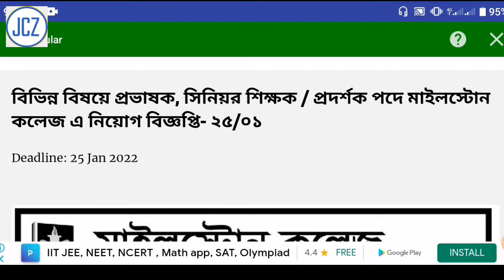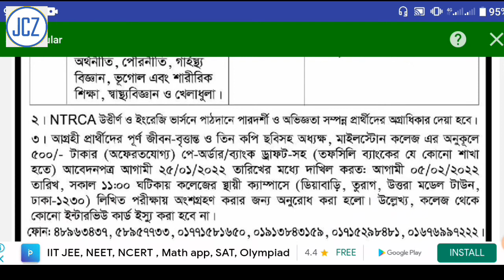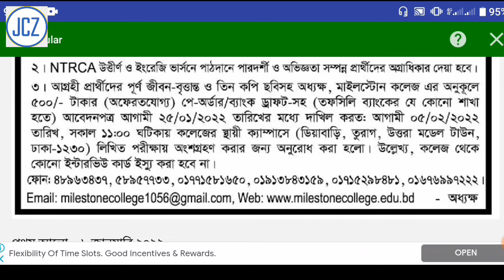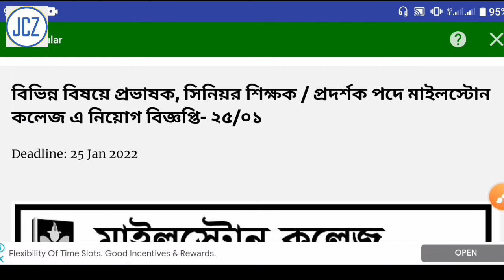সিনিয়র শিক্ষক, প্রভাষক পদে মাইলস্টোন কলেজে নিয়োগ | Milestone College Circular 2022 Job Circular Zoss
➡️চাকরি সম্পর্কিত আরো ভিডিও দেখতে নিচে ক্লিক করুনঃ-